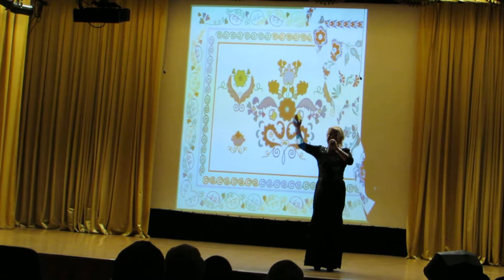8 Сезнең өчен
Благотворительный юбилейный концертный тур заслуженной артистки России и Республики Татарстан Наили Фатеховой по городам Республики Татарстан. При поддержке Министерства культуры РТ. Популярная московская певица и композитор, заслуженная артистка России и Республики Татарстан Наиля Фатехова с 30 сентября по 5 октября совместно с ансамблем «Медина» проведет в 5 городах Республики Татарстан концертное турне ”Без бергә” - “Мы вместе”, приуроченное к своему юбилею. Наиля Фатехова вносит большой вклад в культурную жизнь татарского народа, создала много интересных авторских татарских и международных сценических программ. Исполненные певицей музыкальные образы не только запоминаются, но и обладают творческой глубиной, самобытностью, полифонией чувств, проникновенностью.В татарском эстрадном исполнительском искусстве, Наиля Фатехова является “визитной карточкой” Москвы. Благодаря Наиле Фатеховой, в Государственном Кремлевском Дворце и Крокус Сити Холле на татарском языке вместе с ней запели Бари Алибасов и группа “На-На”, Марат Башаров, Надежда Бабкина и ансамбль “Русская песня”, “Бурановские бабушки”. В этом концерте прозвучат как старые, известные песни Наили Фатеховой “Манара”,”Әнкәй”,”Без татарлар”, “Бер күрешү- үзе бер гомер”, “Без бергә”, “Я кара әле күземә”, так и совсем новые. В юбилейном концерте также примет участие ансамбль “Медина”, под руководством Наили Фатеховой, полюбившийся не только российским зрителям, но и зрителям многих стран, таких как Марокко, Тунис, Иордания, Иран, Турция, где с успехом проходят гастроли этого замечательного ансамбля. Каждый город включает в программу выступления лучших творческих коллективов. Приглашаем всех на концерт – получите огромное удовольствие! Концерт состоялся: 30 сентября, г. Казань - Культурный центр « Залесный», Осиновский переулок, д.8 нач. в 13.00